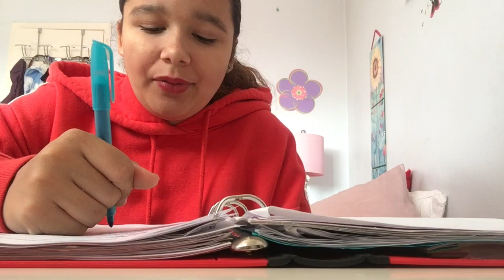Why you have to watch Agents of S.H.I.E.L.D